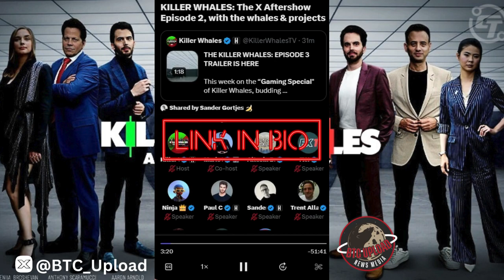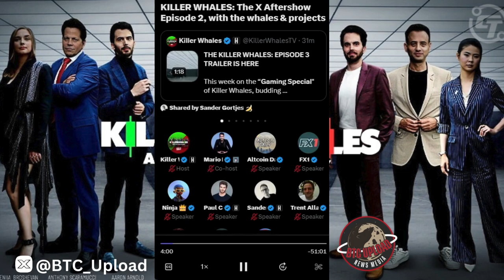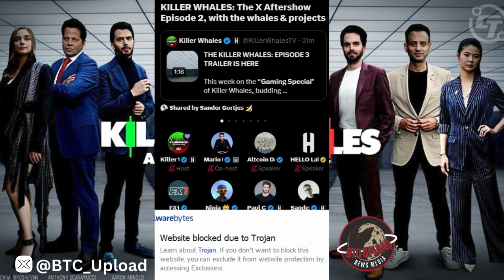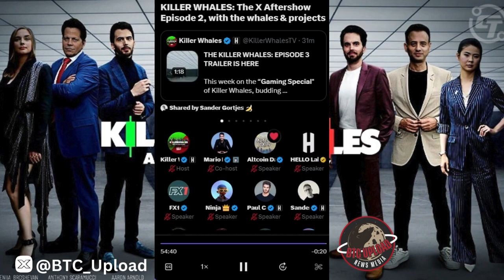KILLER WHALES 🐋: The Aftershow Episode 2, with the Whales & Projects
Dive into the captivating world of crypto with the OFFICIAL Cryptocurrency KILLER WHALES Show Episode 2 pre-show! Join the whales as we discuss market trends, and share expert insights – a must-watch for crypto enthusiasts and newcomers alike! 🌊🚀